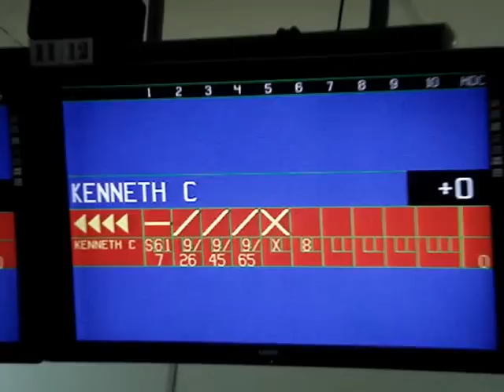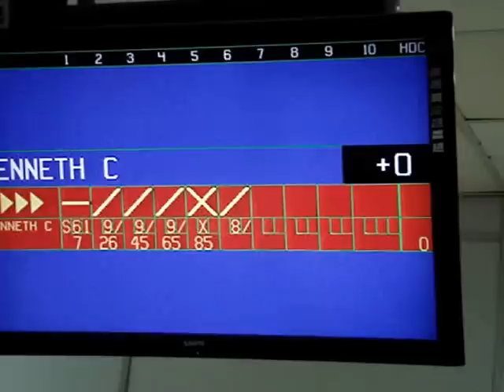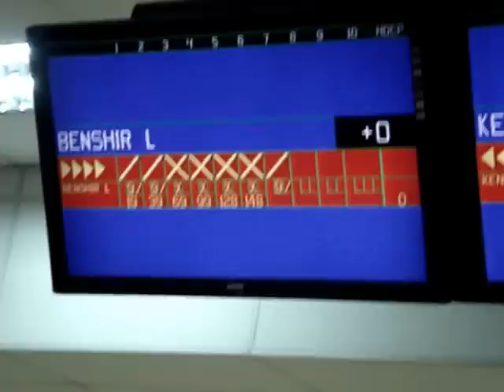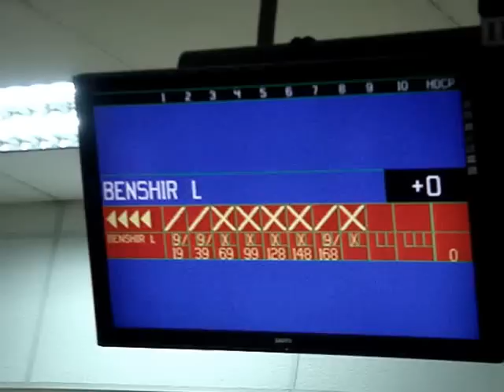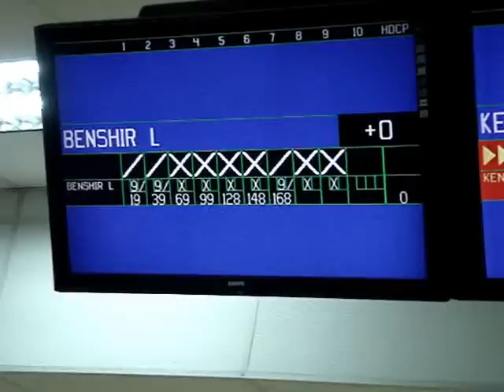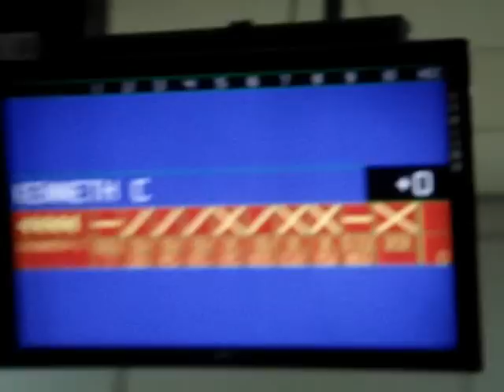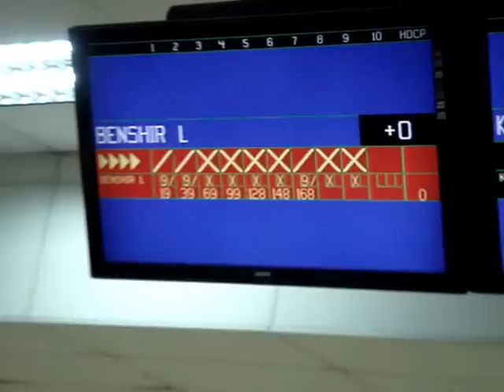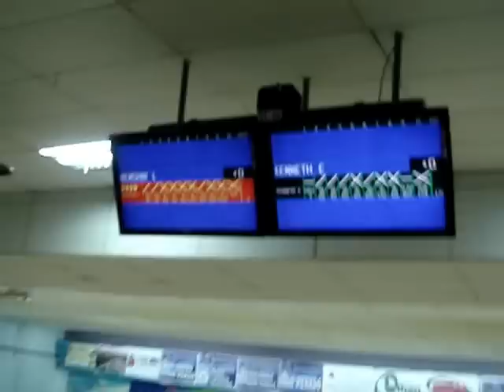2013 SCTBA Open Masters pt. 6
March 17, 2013 Playdium Bowling Center, Quezon City. Here is the second part of the Championship Match between Top seed Kenneth Chua vs. 3rd seed Benshir Layoso.